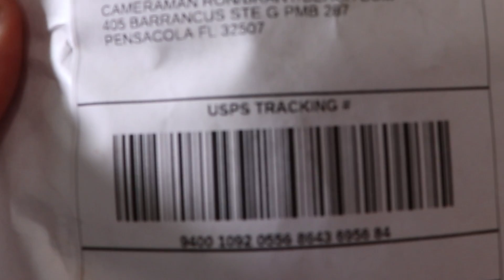Bridge Fishing Live CROAKERS! INSANE Ending!! **Catch, Clean, & Cook**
Bridge Fishing Big CROAKERS! INSANE Ending!! **Catch, Clean, & Cook**

Looking to buy or sell a house in Florida?

4051 Barrancas Ave. ste G
PMB 287